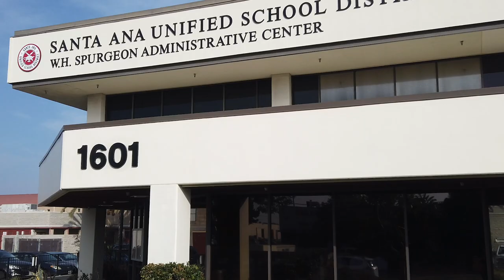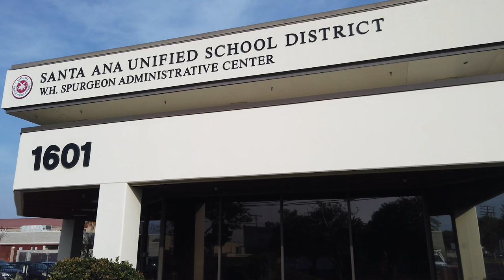Santa Ana Unified School District Names District Office for Santa Ana Founder W.H. Spurgeon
The Santa Ana Unified School District Board of Education voted in 2019 to name the District Office for William Henry Spurgeon, founder of the city of Santa Ana. A dedication ceremony for the W.H. Spurgeon Administrative Center was held in January 2020.